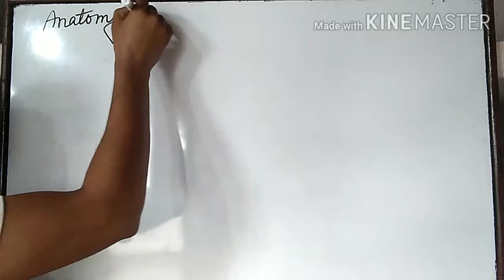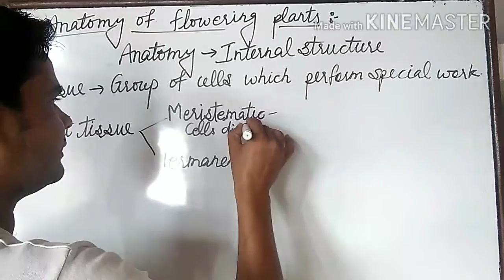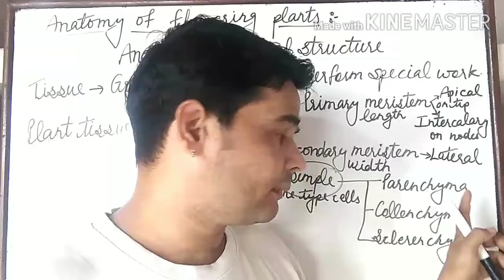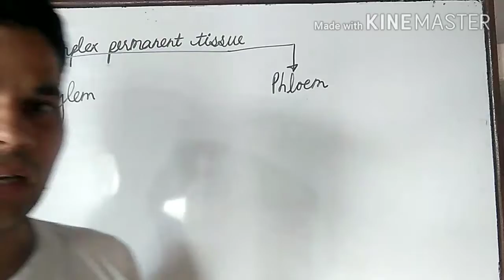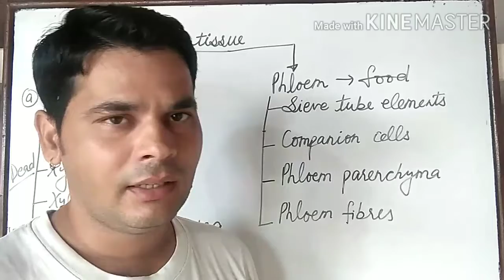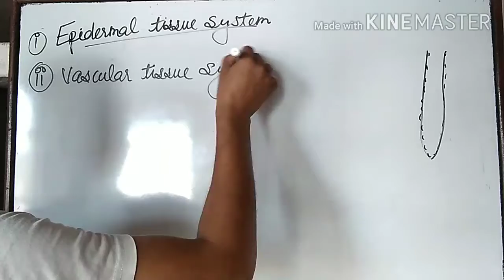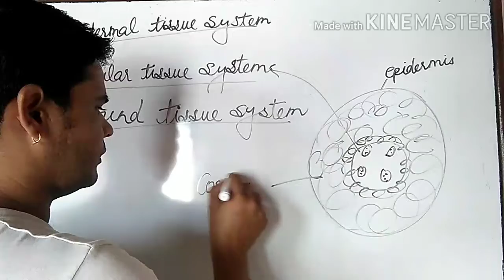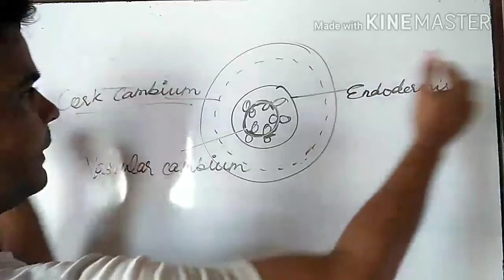Anatomy of flowering plants class 11 part 1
An overview